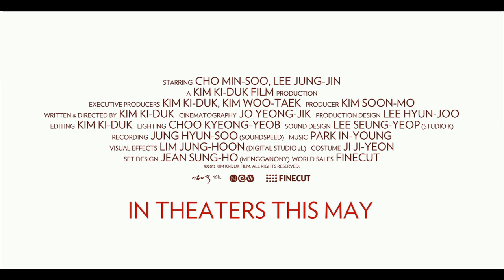Pieta Official Trailer - Golden Lion at the 2012 Venice Film Festival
Winner of the Golden Lion at the 2012 Venice Film Festival, Pietà is the acclaimed film from the celebrated and controversial Korean director Kim Ki-Duk (Bad Guy; Spring, Summer, Fall, Winter... And Spring; 3-Iron). In this intense and haunting story, a loan shark living an isolated and lonely existence uses brutality to threaten and collect paybacks from desperate borrowers for his moneylender boss. He proficiently and mercilessly collects the debts without regard to the pain he causes his countless victims. One day, a mysterious woman appears in front of him claiming to be his long-lost mother. After coldly rejecting her at first, he gradually accepts her in his life and decides to quit his cruel job and seek a decent, redemptive life. However, he soon discovers a dark secret stemming from his past and realizes it may be too late to escape the horrific consequences already set in motion from his previous life.

Pieta:

Release Date: May 17th, 2013
Genre: Foreign, Drama
Cast: Cho Min-soo, Lee Jung-jin
Directors: Kim Ki-duk

"Pieta" "Pieta Movie" "Pieta Trailer" "Pieta Official Trailer" "Golden Lion at the 2012 Venice Film Festival" "Venice Film Festival" "Cho Min-soo" "Lee Jung-jin" "Kim Ki-duk"